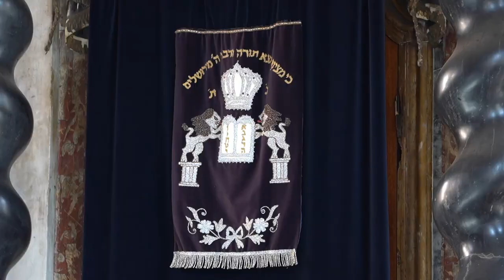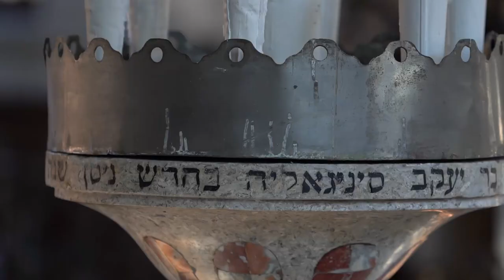Lucidarium - Sounds from Shylock's Venice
Sounds from Shylock's Venice, recorded live at the Synagogue of Gorizia on September 10th, 2020, broadcast live for the Banchetto Musicale Early Music Festival, Vilnius.

Enrico Fink, voice and narration
Giulia Valentini and Carla Nahadi Babelegoto, voice
Avery Gosfield, recorder, pipe and tabor, conception and artistic direction
Élodie Poirier, nyckelharpa, voice
Fabio Accurso, lute
Massimiliano Dragoni, percussion and hammer dulcimer

Filmed by Elia Plaino of Ctrl Zebra Productions.
Thanks to: Banchetto Musicale, The Vilna Gaon Museum of Jewish History, Dramsam, Associazione Amici d'Israele, Gorizia, Comune di Gorizia

Program:
Ora vien, o bella sposa
Text: Mordechai Dato (1527 – after 1585) Leeds: Ms. Roth 701. Music: Cosimo Bottregari (1554–1620)

Doz Lid oyf di Sreyfe fun Venedig
Text: Elye Bokher (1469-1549), Music: Tzur Mishelo Okhalnu, D-Mu, Cod. Ms. 757 4o, from Germany ca. 1510

Shir Nashir le Kalla
Text: Anon., National and University Library of Jerusalem 8.0 3312, Music: Anon., “Non quiero ser monja” Cancionero de Palacio, Madrid, Biblioteca Real, MS II–1335, late 15th to early 16th century

“The Establishment of the Ghetto”
Grida (declaration) of the Senate of the Venetian Republic, (ASVe, Senato Terra reg. 19, c. 95v, March 29, 1516).

Judentanz - Wolf Heckel (ca. 1515 – ca. 1562), Lautten Buch, Strasbourg 1556

Coplas de Yosef
Text: Biblioteca Vaticana Neofiti 48 (V) (zwischen 1533 und 1550). Music: Diego Pisador (1509/10? –after 1557) “Passeava se el Rey Moro”, Salamanca 1552

Passamezzo, Saltarello alla Bolognese
Giovanni Maria da Crema (fl. 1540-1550)

Ecco la ninph’Ebraica chiamata
Giovanni da Nola (1510 – 1592), Venice: Gardano 1545

“Mordekhay” - from: „Chayye Jehuda” (The Life of Judah).
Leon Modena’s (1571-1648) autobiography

Al naharot Bavel (Psalm 137)
Italian-Sephardic tradition

Questa è mia - Bartolomeo Tromboncino (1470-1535)

Cavalca caval Baiardo, La canella
(Venezia, Biblioteca Marciana, Ms. Ital. IV, 1227)

Belel zeh ivkayun - Traditional Venetian Liturgy

Rostiboli Gioioso - Guglielmo Hebreo da Pesaro

Lekha Dodi
Text: Schlomo Alkabetz (16th century) Music: Venetian/Ferrarese tradition, first transcribed by Benedetto Marcello (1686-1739) in his Estro Poetico Armonico: Parafrasi sopra Salmi (Venice: 1724-26)

Doz mensh geglikhen (The Ages of Man)
Text: anonymous, GB Ox Bodleian Can. Or. 12, Music: “Bergamasche” from various sources

Sounds from Shylock’s Venice
The establishment of the Venice Ghetto in 1516, although a repressive act, did not cut the Jews off from the world: during the day, they were free to roam the city, and before night fell, Christians were also allowed to frequent the Ghetto.

In the 16th century, the Ghetto was a place whose residents spoke over a dozen different languages. Cooking smells from three continents wafted through the air, blending with the sounds of songs, dances and liturgical melodies of the native Italians, German immigrants, and Jews from Spain, Portugal, Turkey, Russia, Greece, and beyond. The Ghetto was a microcosm of the city surrounding it: the Serenissima was home to Greeks, North Africans, Germans and Albanians, to name just a few, who came to Venice as refugees or in search of economic opportunity. Although most of its citizens were Catholic, Venice was also a multi-faith center, with good-sized Greek Orthodox, Protestant and Muslim communities.

Although we know that the Ghetto was a place that resounded with music, before Solomon Rossi, no notated music by a Jewish composer or associated with the Jewish community survives.  There is nothing exceptional about this: during the sixteenth century, the average man or women would have known the tunes to hundreds of songs by heart but would not have been able to read or write musical notation.  However, next to this lack of musical sources, hundreds of poems that we know were sung that have survived, albeit in text-only form.  By and for members of the Jewish community, they are written in Hebrew, Italian, Yiddish, Spanish, and all of the other languages of the diaspora.  And although none have survived with musical notation, some name melodic models, or are close in structure to poetic forms that have survived, complete with notation, in mainstream sources. Even if we will never be able to reconstruct the exact tune, a ‘best-guess’ reinterpretation is possible, one that, even if imperfect, respects the poetry’s original mode of transmission.

Next to ‘words without music,’ another important source of information is ‘music without words,’ the traditional repertoire: songs, dances, and religious works that have come down to us by way of oral transmission, without history or pedigree. In Italy, the Jewish repertoire is exceptionally rich, with liturgical (and semi-liturgical) melodies varying according to city and each congregation’s ‘national’ origin.